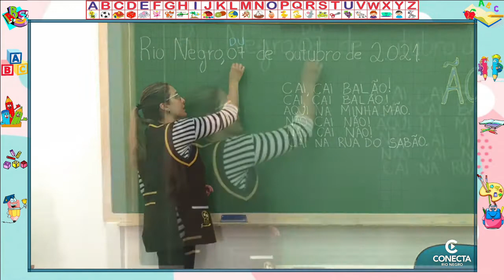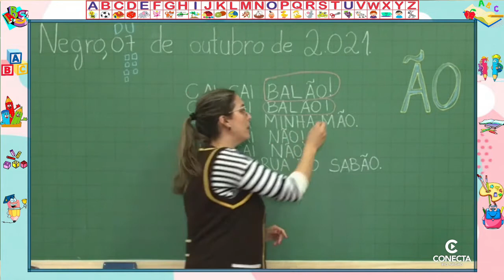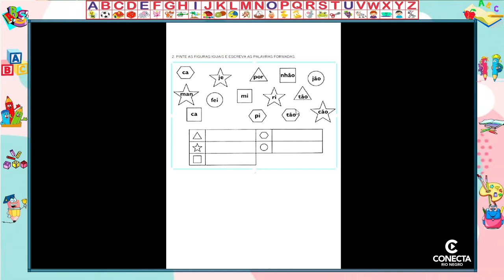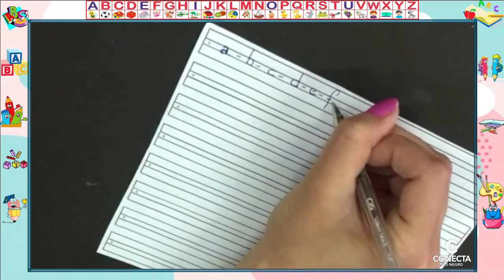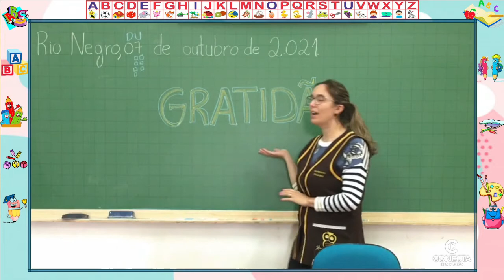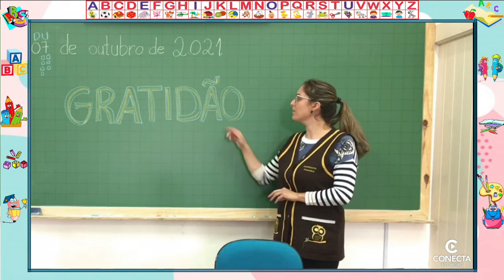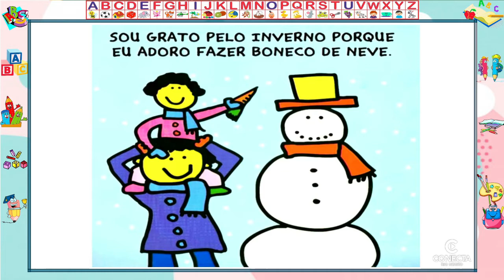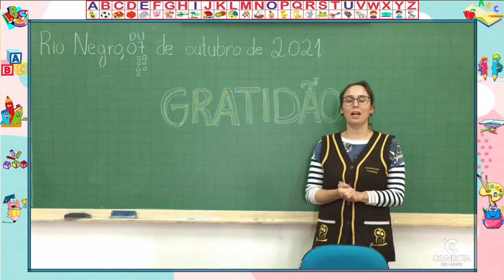DIA 07/10 - 2º ANO - LÍNGUA PORTUGUESA E ENSINO RELIGIOSO - PROFESSORA FRANCIELE MARX GULKA